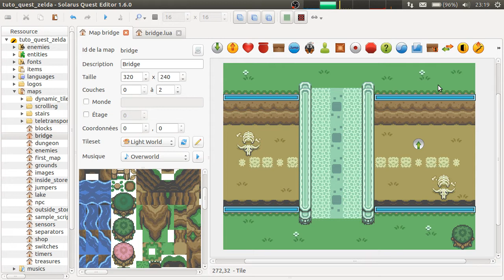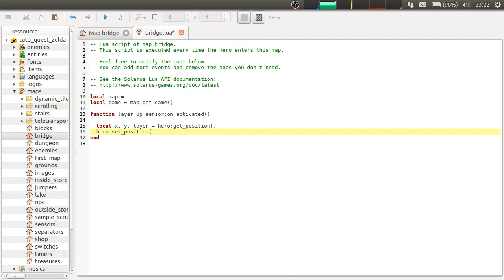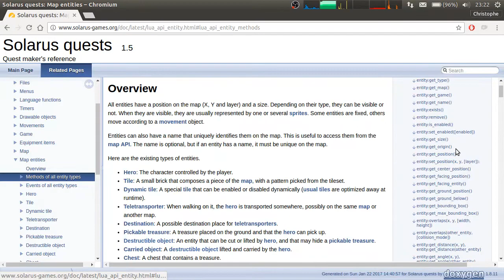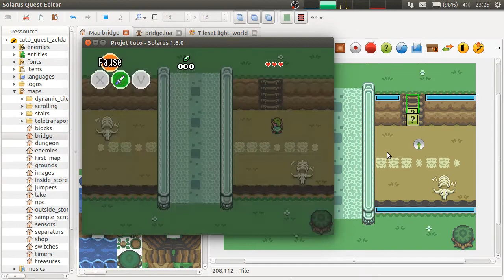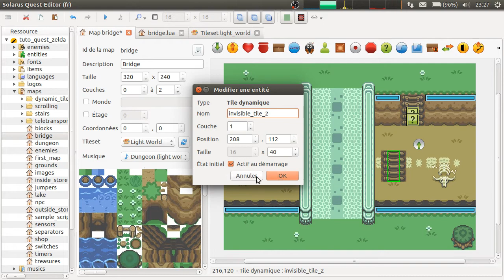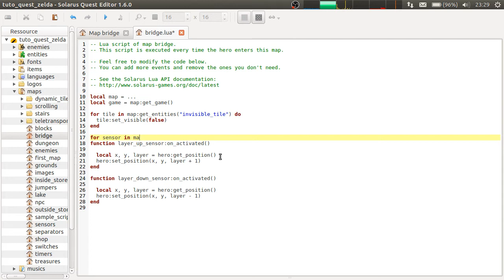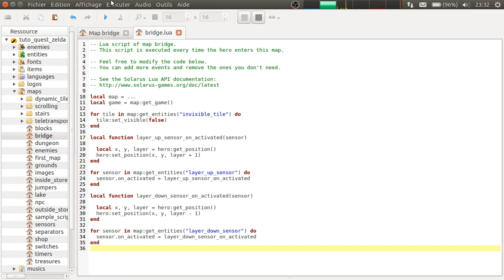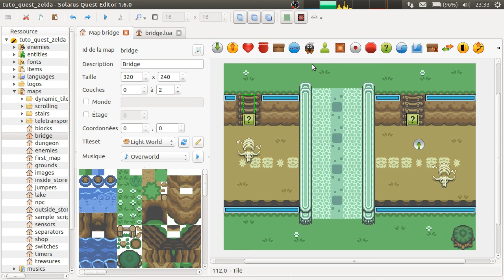Tutoriel Solarus 1.5 [fr] - Intermédiaire #1 : Comment faire un pont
Cette vidéo explique comment réaliser un pont qui permette au héros de passer au-dessus ou en-dessous grâce au système des couches. Des capteurs permettent au héros de monter ou de descendre d'une couche automatiquement. Une plate-forme invisible est nécessaire pour éviter de retomber trop tôt sur la couche du bas.